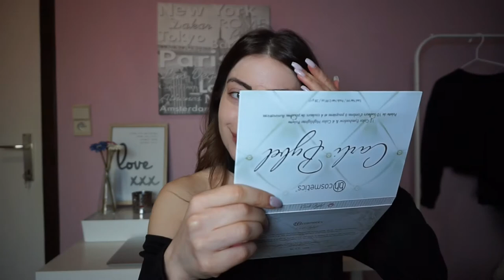MY EVERYDAY MAKEUP ROUTINE || Mine Erdogan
Hey!

Welkom op mijn youtube kanaal. Ik ben Mine Erdogan en vanaf nu kunnen jullie 2 video's per week vinden op mijn kanaal.

Veel plezier

Mine x
Hey!

I'm Mine Erdogan and from now on you can find 2 videos a week on my channel.

Mine x